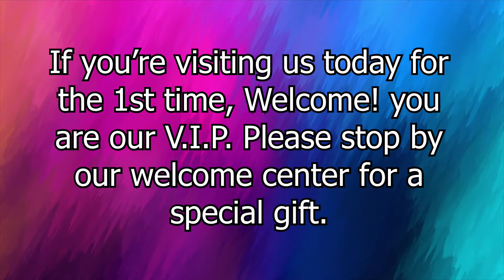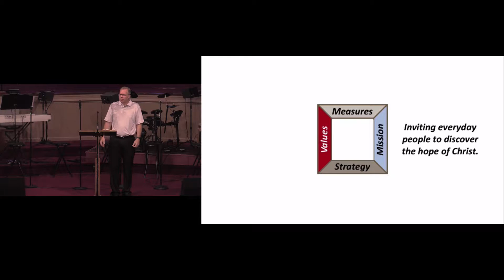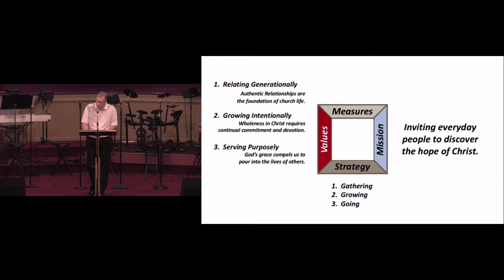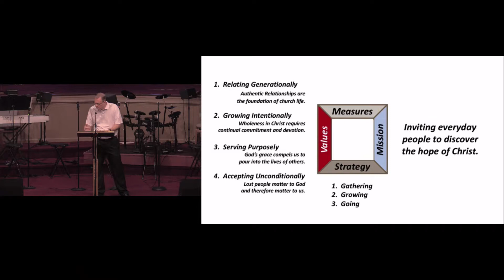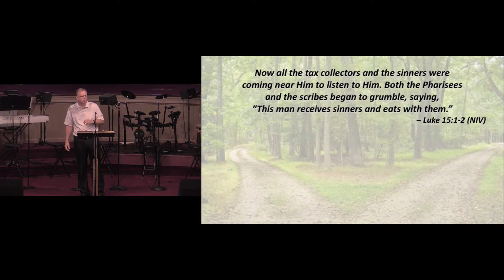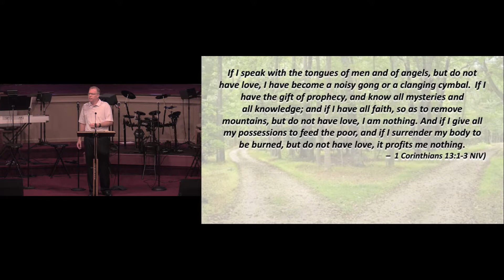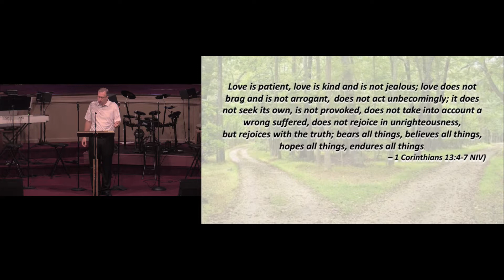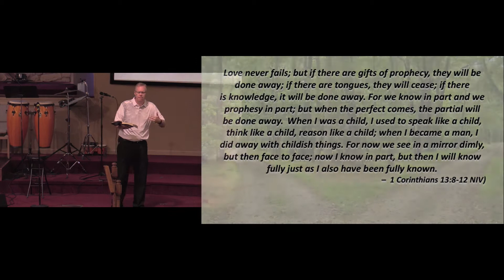Weirton Naz Church Service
All of the music that is used in this video has been cleared by CCLI, and is available for us to use.